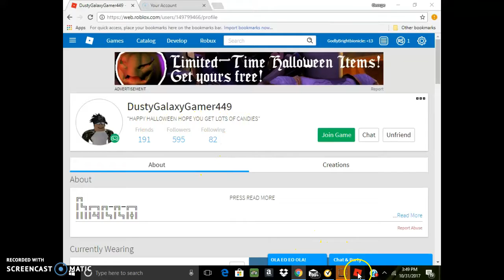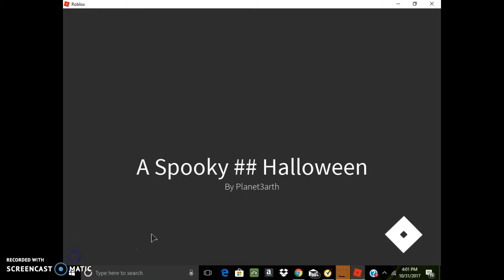DEMONS NOW!?!? Halloween Battles???? (tower battles roblox)